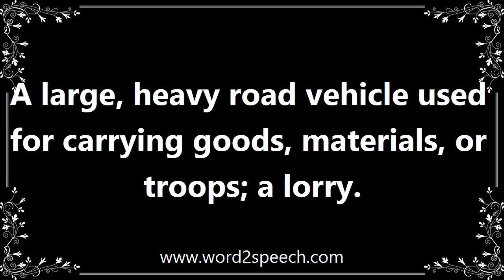Trucks - Definition and How To Pronounce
Title: trucks

A large, heavy road vehicle used for carrying goods, materials, or troops; a lorry.

Because this road is used by so many commercial vehicles, many trucks pass along the road each day.

How to pronounce trucks
definition of trucks
audio dictionary
How to say trucks
What is the meaning of trucks
Pronounce trucks